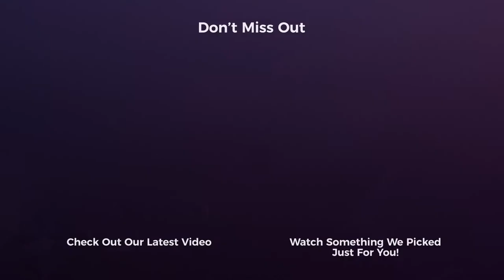From Entrepreneur To Big Player | RBM Snippet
Jason, Jason, and Eric briefly talk about how they have each grown from "Entrepreneur" to being a "Big Player."